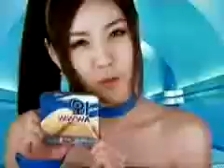와 CF - 와 내게로 와 (2000)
광고주 : 롯데제과
브랜드 : 와
모델 : 베이비복스
대행사 : 대홍기획